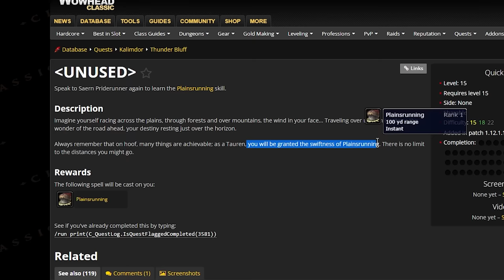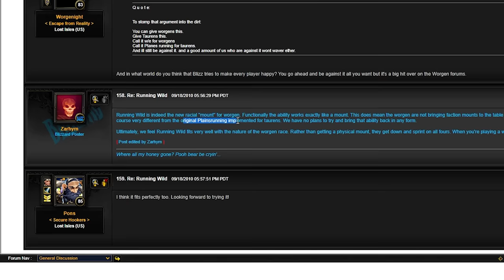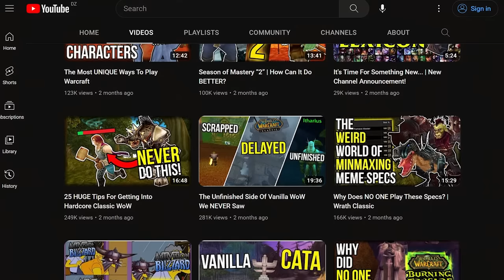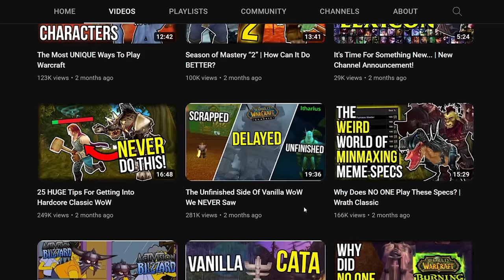The MANY Secrets Of Classic WoW We NEVER Saw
Get a start on your Hardcore journey with the RestedXP leveling guide - Made by Classic's top speedrunners, it features Hardcore specific leveling routes/ video tips for hard quests/ class tailored advice and tons more!

Use the redeem code ELAnniv1st to get a special bonus worths $100, and join the amazing anniversary events before they expire.

Vanilla WoW was ahead of its time in many aspects. One of those ways was the sheer size of the world. Blizzard planned so much they simply did not have time to get everything they wanted into the game before deciding to go down the route of expansions.
Today we check out a bunch more unfinished, scrapped or delayed projects that have roots in Vanilla WoW. Let me know below if you have any more you know of!
This is part 2 of The MANY Secrets Of Classic WoW We NEVER Saw